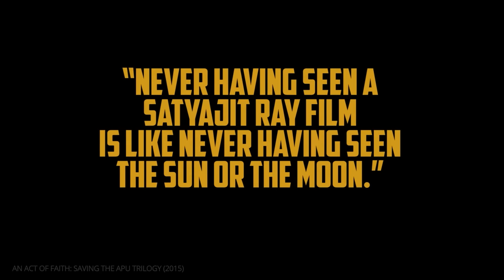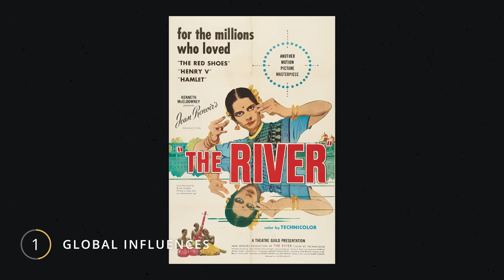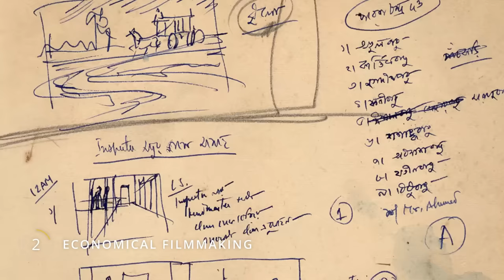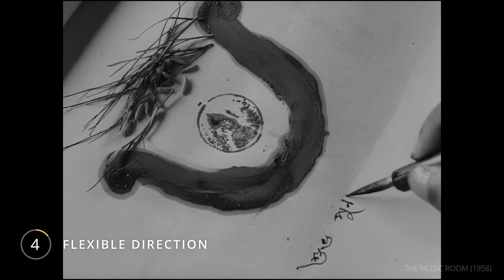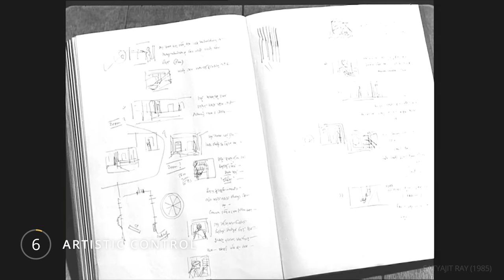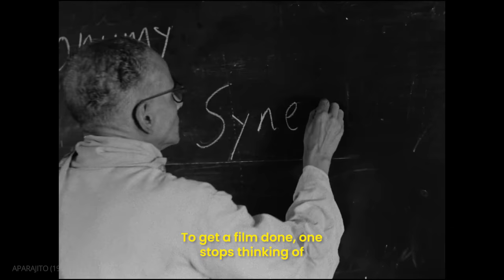How Satyajit Ray Directs a Film | The Director's Chair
The Satyajit Ray directing style explained by the legend himself, including his influences, his approach to lighting and music, and how he assumes total control over his projects.

Chapters:
00:00 Intro — How Satyajit Ray Became a Filmmaker
01:30 Early Life & Career
02:19 Global Influences
04:42 Economical Filmmaking
06:57 Natural Light
08:55 Story-Driven Music
13:43 Artistic Control
16:46 Final Takeaways

SATYAJIT RAY DIRECTING STYLE

Satyajit Ray is one of the “founding fathers” of cinema — and his influence on the filmmaking world cannot be overstated. Not only did he single-handedly put Indian cinema on the map, but he was also the perfect auteur. With writing, producing, directing, editing, and scoring credits on most of his films, it’s completely fair to say that Satyajit Ray movies are his own. In this video, we assembled a variety of interview clips from throughout his career to let the man himself explain his process.
In short, the Satyajit Ray directing style is centered around simplicity and the humanist vision of a filmmaker with both Western and Indian sensibilities. Ray was always intrigued by the arts. He grew up in a house full of music, and he began drawing at an early age. It was only later that he discovered cinema, which allowed him to pursue all of these artistic passions in a single medium.

Ray’s first film, Pather Panchali, is a portrait of youth so authentic and grounded, that it might easily be mistaken for a documentary. He would go on to round out his renowned Apu Trilogy with the films Aparajito and Apur Sansar. From there, he would go on to make over 30 feature films over the course of four decades. His influence is global, with fellow auteurs like Wes Anderson and Martin Scorsese claiming him as their muse.
In the video, Ray discusses his own influences like Jean Renoir and Vittorio de Sica. He explains how the lack of funding for his projects trained him to be an economical filmmaker. Ray also had a penchant for working with non-actors as well as trained thespians, learning how to adapt his direction of actors along the way. Another low-budget filmmaking technique that aided Ray’s naturalistic style is how he used available light. Whether the light was bounced in from the Sun or motivated by a single candle, this natural lighting gives his work added authenticity.

After he worked with composers like Ravi Shankar in his early films, Satyajit Ray began scoring his own films. His early passion for music had evolved into yet another branch of his creative process. He explains that he prefers to do all of these jobs himself and that he takes full responsibility for the success or failure of his films.
Overall, the Satyajit Ray directing style is the perfect example of independent filmmaking. By studying Satyajit Ray movies, their simple yet powerful storytelling techniques become clear.

"Charu Theme" - Satyajit Ray
"Improvisations On The Theme Music From Pather Panchali" - Ravi Shankar
"Apur Sansar (The World Of Apu)" - Ravi Shankar
"Pather Panchali" - Ravi Shankar
"Mahanagar (The Big City)" - Satyajit Ray
"Jalsaghar (The Music Room)" - Ustad Vilayat Khan
"Devi (The Goddess)" - Ustad Ali Akbar Khan
"Teen Kanya (Two Daughters)" - Satyajit Ray
"Fule Fule Dhole Dhole" - Rabindranath Tagore
"Aparajito (The Unvanquished)" - Ravi Shankar